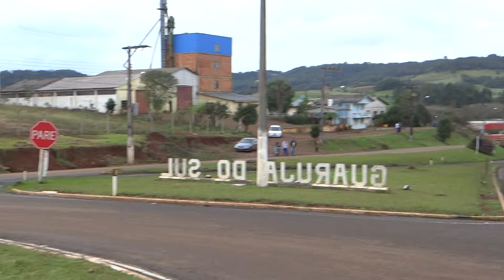Manifestação sobre condições da BR-163 em Guarujá do Sul - Repórter Ivan Guilherme